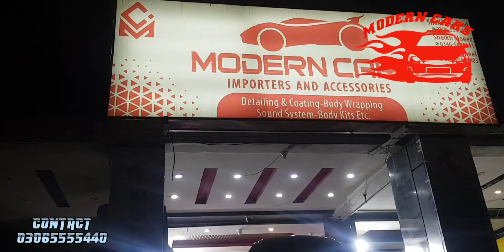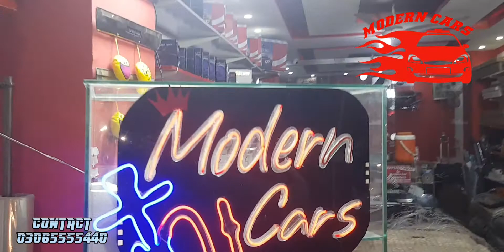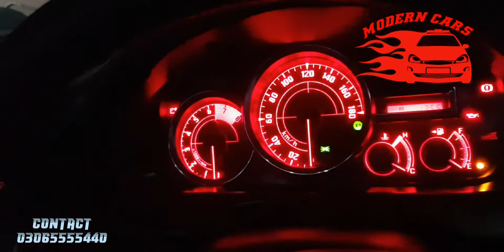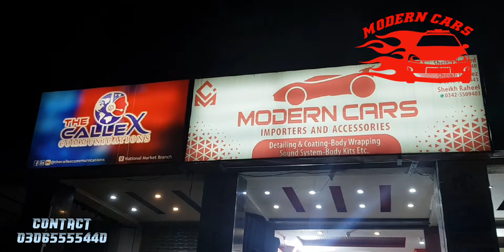CIVIC EK 96 CONVERTED TO 2000 MODIFIED. ❣😍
📍Modern Cars Impoter's And Accesories
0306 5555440